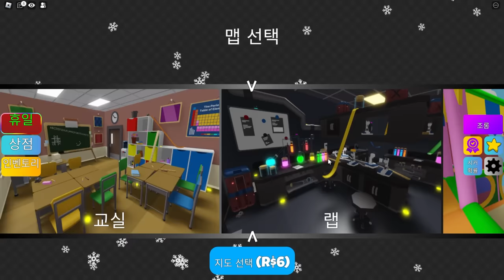[로블록스] 명당을 찾아버린 숨바꼭질 맵!!ㅋㅋ "찾아도 못잡는 뉴비 고마리ㅠㅠ"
[👨‍👩‍👧‍👦패밀리 가입 해주신 여러분들 너무 감사합니다!]
프임 다이소 우민 정jolla3277 이지윤(성우) 민둥멘둥 ㅉ.ㅎ Bitcrusher 진홍 김태훈 변신하는 고양이~💙 김수정 김희정 쑤와테레비 katy vlog 소혀니 티비 조마싱 경그리거 곽상훈 중학생전국여행자 체인지 김경옥 김다인  chicken 꼬마짹이🐦사과🍎 륍디BG 연우❤️지우 꽃비여우 박주형  뇸뇸 YouTube 도현TV도희 보경이
허선행 my singing 이희경 단미호유튜브 멋시 조미정 유튜버 루카tv 킹받는 타워하는 킹킹이 이경희 김서은 미스터빡 변신하는 고양이~💙 민둥멘둥 박소영 김수정 마리오유튜브 박선영 박근정 준민루루 권지혜 김종덕 ゴジラ1.0 이이선경 승지체리TV 럭키루시 박재완 쟁그 한규석 고은최 장아름 심용섭 우훗 남대형 김도선 강남일진찐팬 서해진 엘라 서동희 노잼의신 하이tv METEOR 강화부동산 송길순 허경애 {사르브}사르브동생{귀신수녀} 님 너무 감사 합니다!